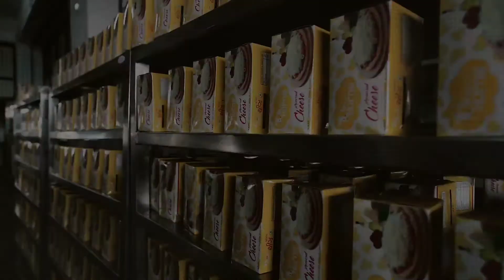Cheese Production at Bharat Horns | MDFL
Prepare yourself and dive into Cheesy Fantasies with us. Tune in to find out how cheese is made at Bharat Horns